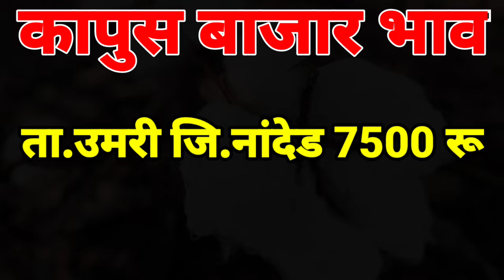आजचे कापुस बाजार भाव/ कापुस बाजारभाव 8500